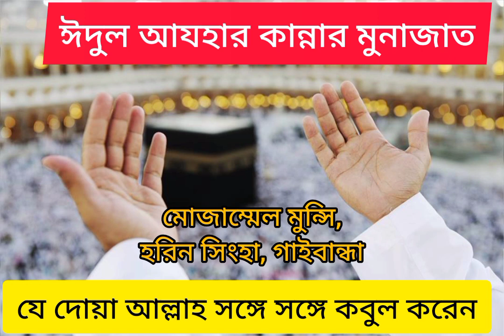ঈদুল আযহার কান্নার মুনাজাত# মোজাম্মেল মুন্সি# eid monajat# doa# islamic# viral# video# 2023# svp tv